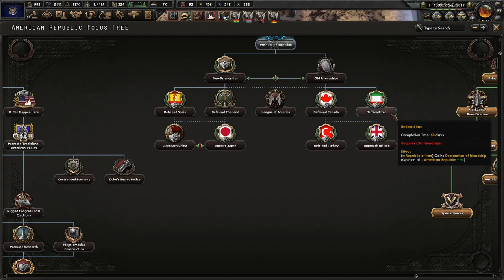Jeb! Bush Says NO TO SOCIALISM! Hoi4 - Red World Fan Fork, American Republic (Jeb! Bush) #2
Jeb Bush is a man with the American plan. He knows that America has gotten too involved with foreign affairs, and we should focus on the home front. America may be disunited currently, but if Big Jeb! gets his way, America will become the world's other superpower!

Mods Used: Red World Fan Fork, Player-led Peace Conferences, State Transfer Tool Mod